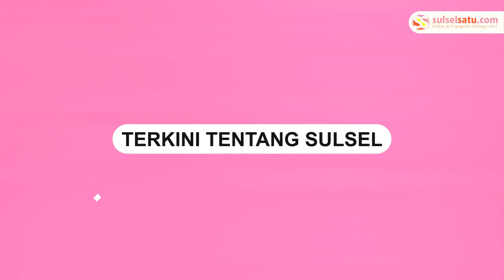Rumah Warga di Kelurahan Kassi Pangkep Ludes Dilalap Api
Kebakaran rumah warga terjadi di Kelurahan Kassi, Kabupaten Pangkep pada Sabtu (29/6/2024).

Penyebab kebakaran tersebut belum diketahui.

Rumah warga tampak ludes dilalap si jago merah.

Lokasi rumah tersebut tepat di belakang kantor kelurahan.

Kebakaran ini mengakibatkan kerugian materi bagi pemilik rumah.

Sejumlah Tim pemadam kebakaran dikerahkan ke lokasi untuk memadamkan api.
Video terkini dan terbaru..